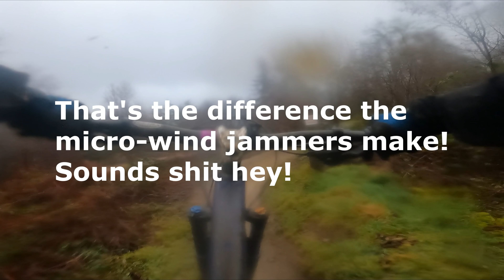SUPER WET BIKE PARK WALES UPLIFTS 21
We got back for a day of uplifting Bike Park Wales on a shitty wet day. Lots of fun was had and we did our first ride of the A470
PLEASE NOTE
Any unofficial trails we ride will not be named, we shall try and hide entrance and exit points if they are give-aways to the landowners or forestry and our Strava shall remain private. We know a lot of you may want to know where these trails are, but we don't want to be responsible for any trail destruction by the land owners!
VENTURA ROOF TENTS code PINNEDTV

GOPRO SETTINGS WE USE-
Res 2.7k 60fps. Lens- SV Hypersmooth- boost. Scheduled capture- off. Duration- no limit. Hind sight- off. Timer- off. (Protune) bit rate- high. Shutter- auto. Ev comp –1.0. White balance- 5500k. Iso- min 100. Iso max- 3200. Sharpness- medium. Colour- flat. Raw audio- high. Wind- on